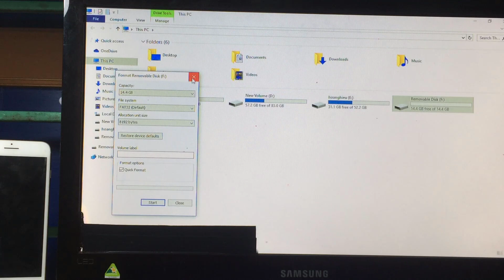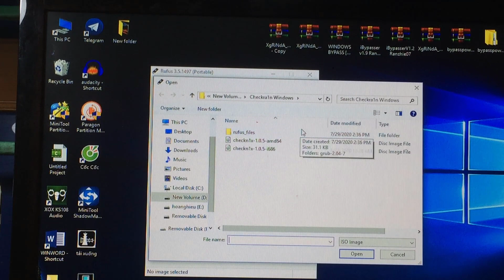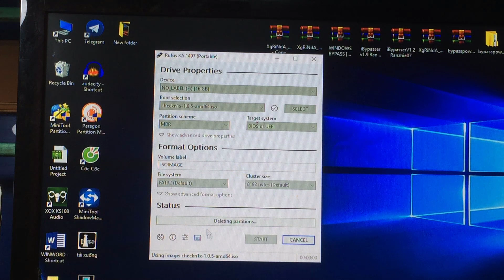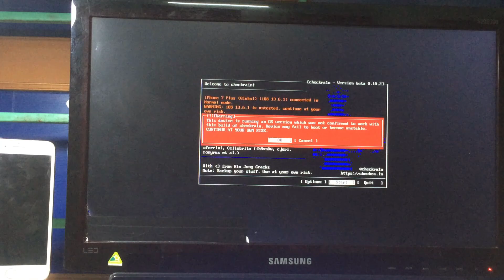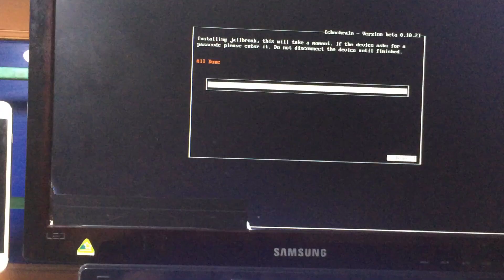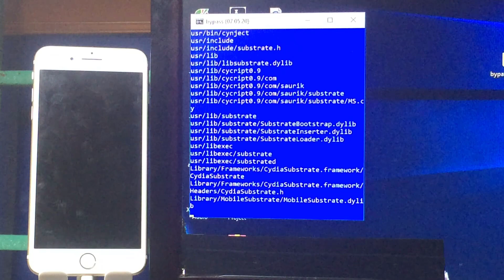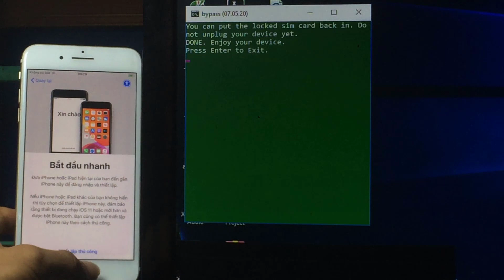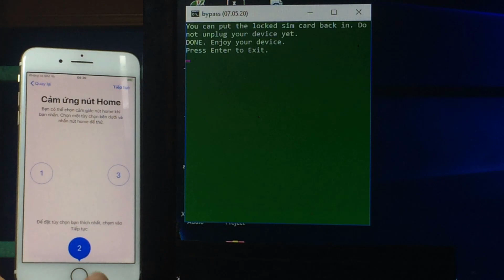[75] FREE Tool Bypass 5S - X/iPad | HTHND